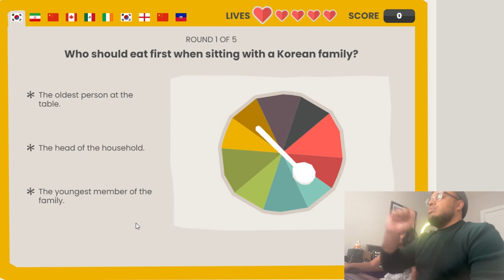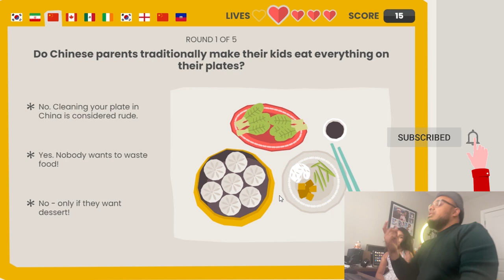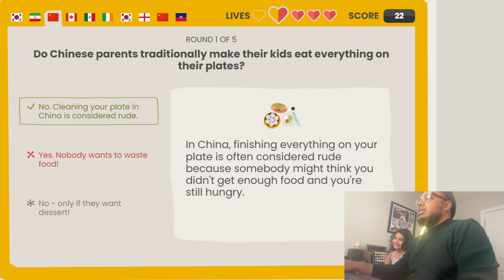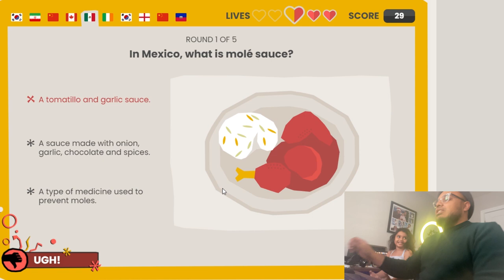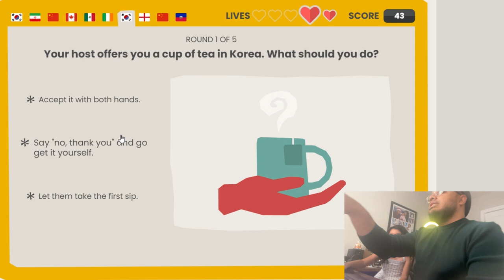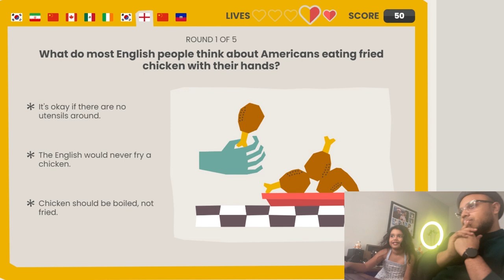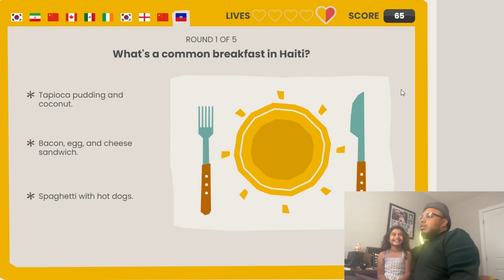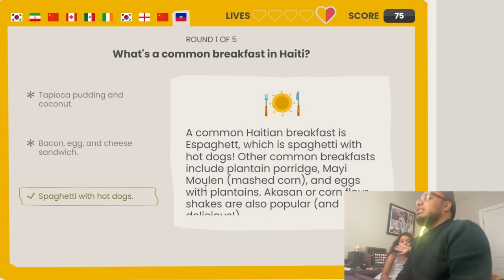Azmina And Dad's Global Food Etiquette Challenge: Indoor Fun For Kids | NonStop Azmina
Educational video for kids/children, where Azmina plays a challenge with her Dad. The game is about answering questions about food etiquette in different countries. Azmina and Dad will learn about food etiquette from Canada, South Korea, China, the United Kingdom, Iran, Mexico, Ireland and Haiti. Watch the video to find out who wins the challenge. Is it going to be Azmina or Dad?

🍁 𝗔𝗕𝗢𝗨𝗧 𝗡𝗼𝗻𝗦𝘁𝗼𝗽 𝗔𝘇𝗺𝗶𝗻𝗮 🍁
Welcome to Azmina's world - where Azmina, a girl from Toronto, and her parents pretend play, learn, sing, explore and share their life experiences.

Millions of kids and families from all over the world are welcome to join Azmina in her everyday quest to explore the world and learn about songs, numbers, nature, colours, shapes, animals, and the importance of eating healthy food, living a healthy life, being a good friend, and much more.